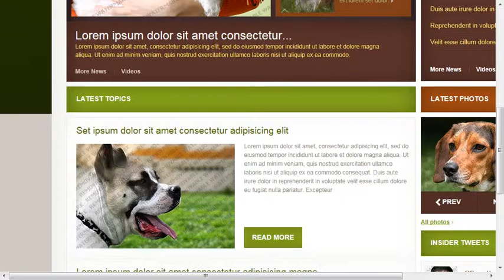Dog Website Template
Dog Website Template is a pre-made professionally designed web template to showcase your product or content in a unique way. This template is designed with user experience and usability in mind.